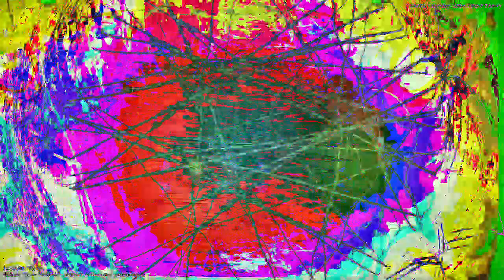Movie 23 01 03 09h20m09s new project 3 used for new videos 2 video outs 4=11m11s videos on 1-3-23